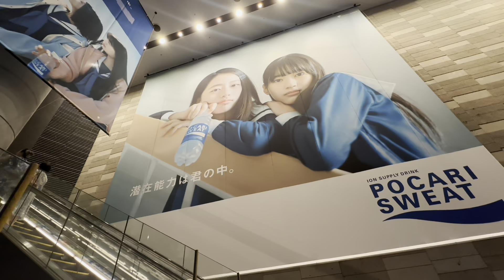Tokyo Skytree with Friends